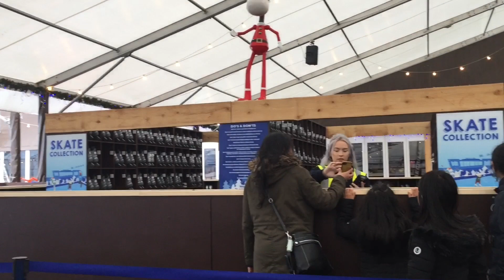Ice Skating For The First Time